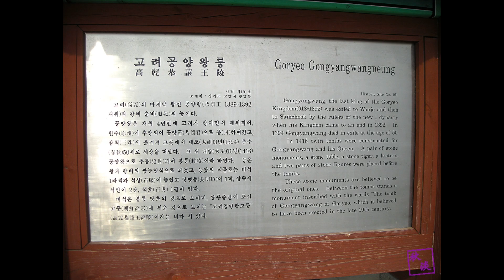대궐약수와 공양왕릉 ,고양시,Daegwol Mineral Water, Royal Tomb of King Gongyang, Goyang City,Korea